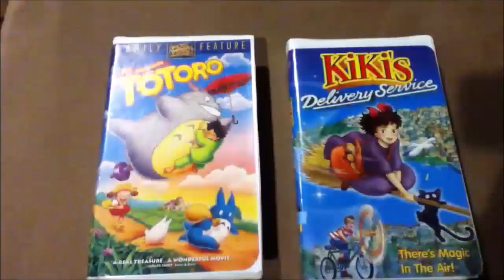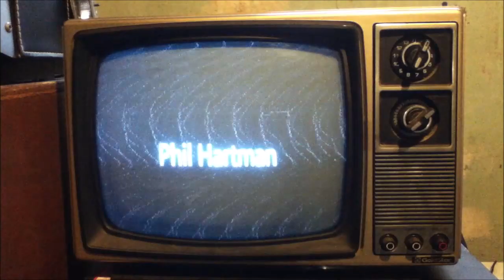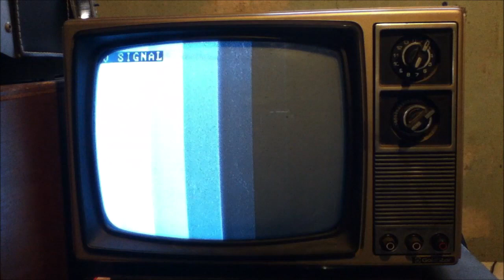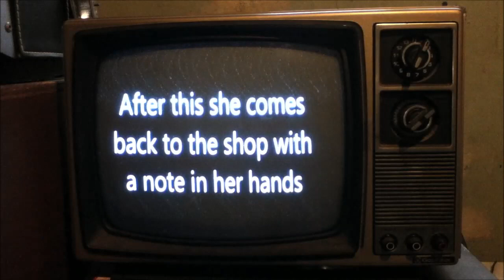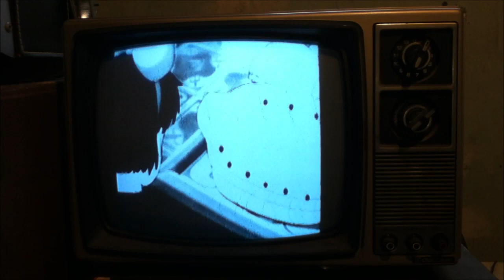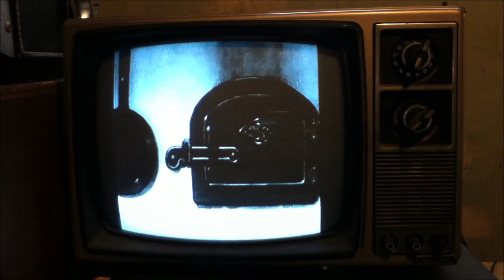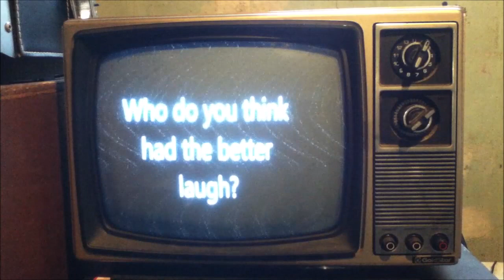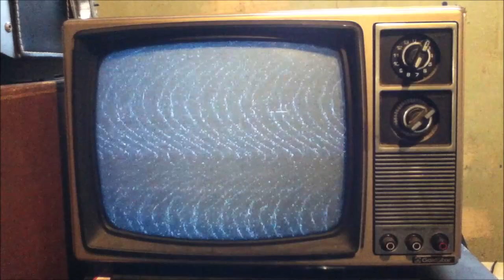Kiki's Delivery Service Dub Comparison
Since doing these comparison videos, this has got to be the first time I ever receive a request. So I figured, I would do it again. While I never saw this movie until about a few years ago, there where ads for it on several Disney VHS tapes. So I do have a weird Nostalgia for it. Upon closer examination I'd say both are pretty close in terms of quality. Though what's come to be expected the Streamline does have more hiccups than the Disney version.

0:00 Background
2:36 Tonight's the Night
5:28 Time to start packing
8:15 Ride to the Big City
9:54 Another Witch
12:59 Run in with the Law
16:56 Can you return this for me?
22:40 Herring Pumpkin Pie?
28:09 Tombo's Invention
35:51 Bonus